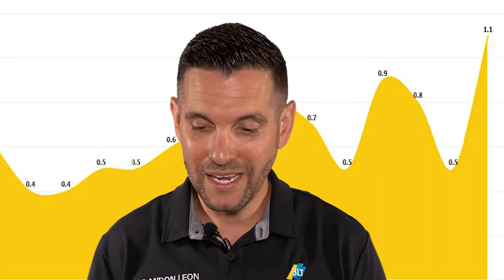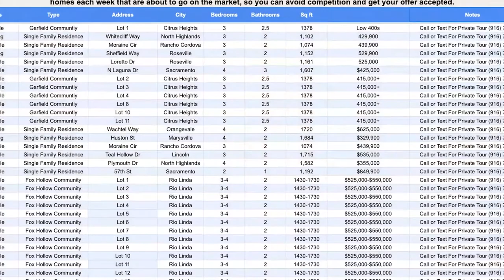Lincoln CA Homes for Sale Market Update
In this video, I'm going to share with you the Lincoln CA Homes for Sale Market Update.

Here's what I'll cover in this video:

💰 Price per square foot
⏲ The months of inventory.

My name is Brandon Leon with eXp Realty in Lincoln California and if you're looking for Lincoln CA Homes for Sale near Rocklin, Roseville or Sacramento then this video is perfect for you.